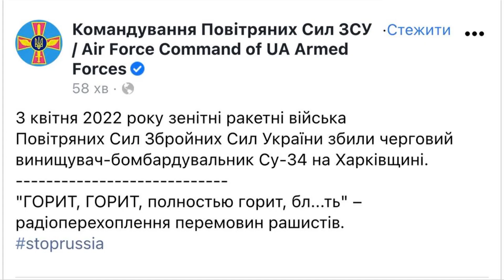Сбитый под Изюмом самолет оккупантов!